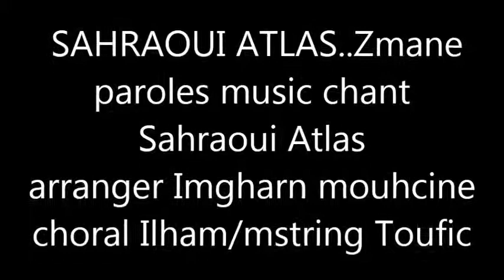SAHRAOUI ATLAS..zmane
paroles music et chant Sahraoui Atlas
arranger Imgharn Mouhcine
choral Ilham
mastering Toufik Aribane
photos copyrights /owners